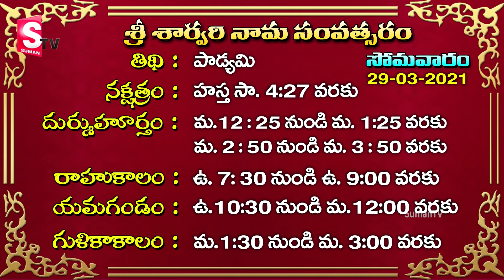Today’s Kanya Rasi 2021 - 29th March, 2021 Horoscope| Dr.Jandhyala Sastry | SumanTV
Watch ► Today’s Kanya Rasi 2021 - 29th March, 2021 Horoscope| Dr.Jandhyala Sastry | SumanTV

కన్యారాశిలో జన్మించిన వారు స్వయముగా ప్రతిభ కలిగి ఉండడమే కాక ఇతరుల ప్రభను గుర్తించగలరు. ఎ పనుకి ఎవరు సమర్ధులో వీరు చక్కగా నిర్ణయించగలరు. బధుప్రితి అధికముగా ఉంటుంది. గనితములో ప్రజ్ఞ అధికముగా ఉంటుంది. మంచి జ్ఞాపక శక్తి కలిగిఉంటారు. సమస్యలు సృష్టించి పరిష్కరించే స్నేహిత వర్గము వీరికి ఉంటుంది. ఇతరుల నెర ప్రవృత్తిని చక్కగా గుర్తించగలిగిన నెర్పు ఉన్నా దానిని ఋజువు చేసే ప్రయత్నము చేయలేరు. రచయితగా, లేఖికునిగా రాణిస్తారు.